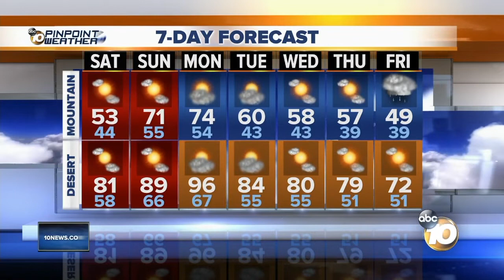10News Latest Headlines | April 6, 9am